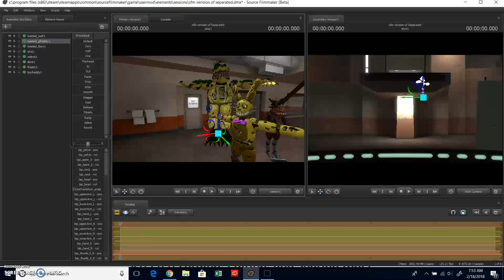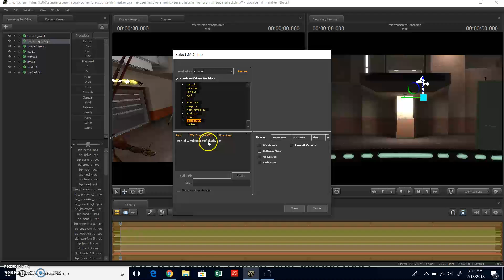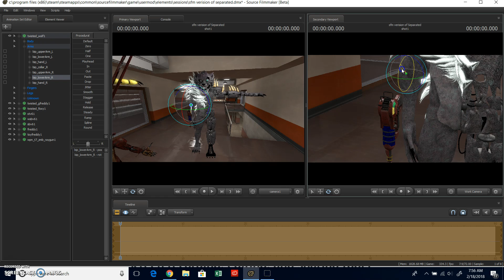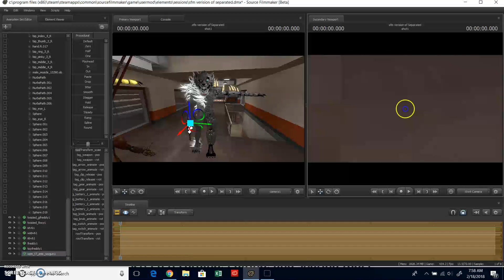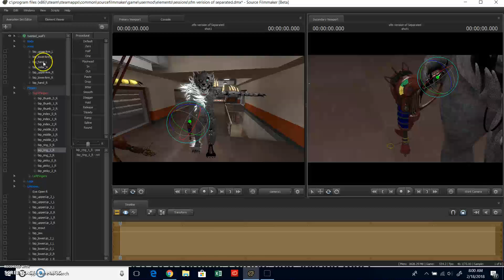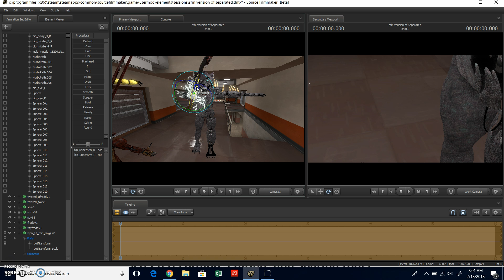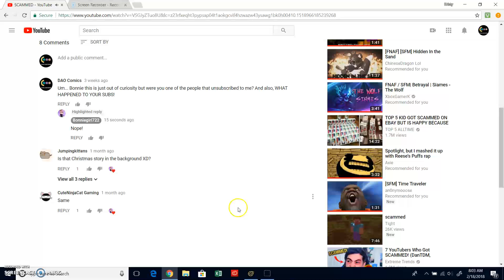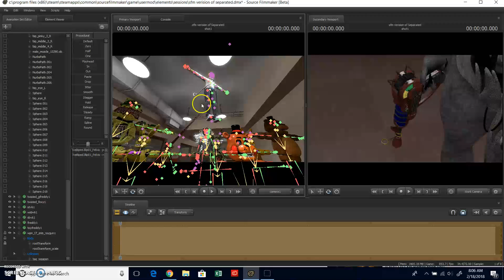DAO sfm #5 (separated thing) pt.2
Ok we need to finish this, and if there is more to do than I'll just do the rest of camera!